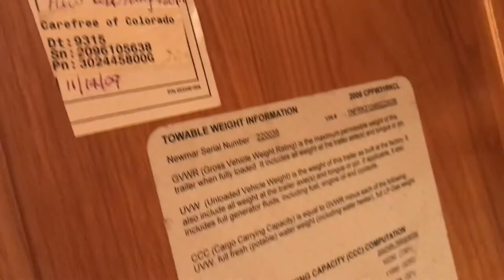2005 Newmar cypress camper trailer for sale NJ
2006 Newmar Cypress 5th wheel trailer camper
31' 5th wheel. GVWR 16,250. has been sitting for years and not used so will need work(Tires &full detail). No known leaks and no musty smells inside. Smoke free. I'm listing this camper for my elder neighbor so if you have any questions, let me know. Will be sold as is